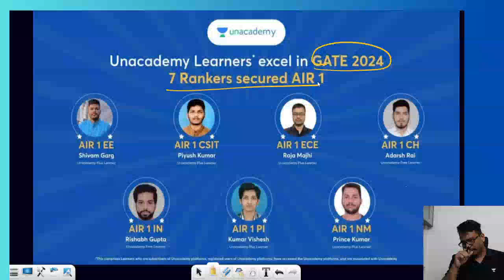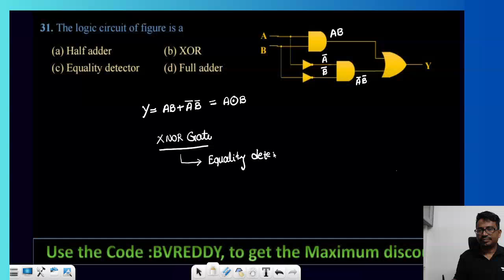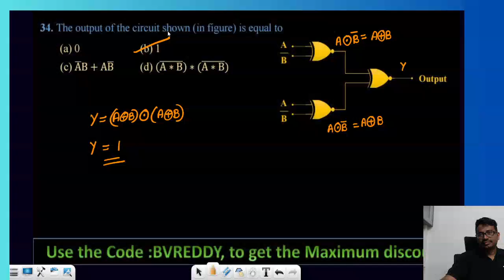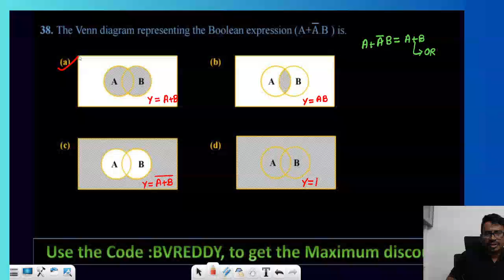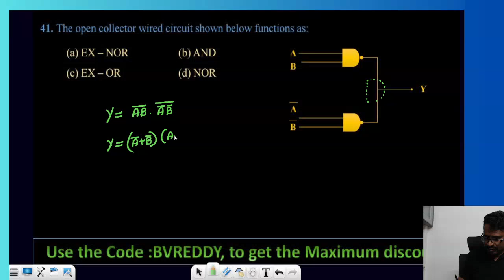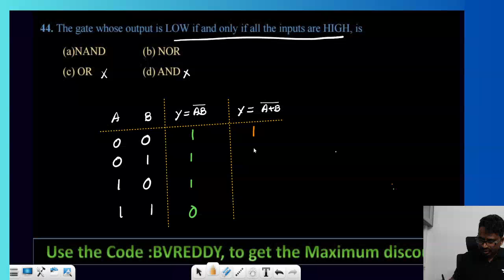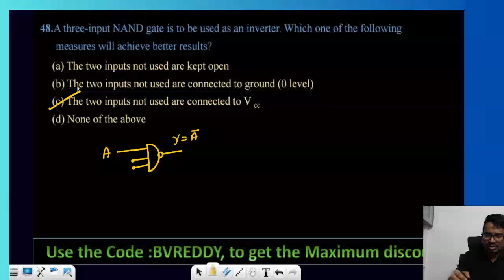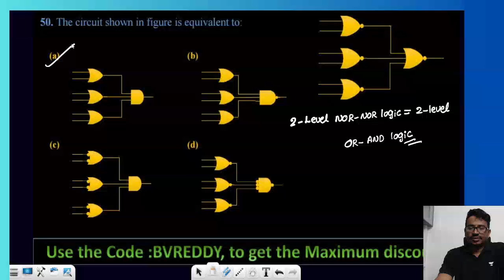BOOLEAN ALGEBRA🔥| GATE 2025 | Digital Barfi Series | Electronics Engineering | Part-07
is a detailed video focused on the topic of Boolean Algebra, a crucial concept for the GATE 2025 exam in Electronics Engineering. Part-07 of the Digital Barfi Series breaks down key principles, laws, and techniques used in Boolean algebra, helping students understand and solve complex problems. The video includes problem-solving strategies, examples, and tips to boost your preparation for GATE 2025, making it essential for Electronics Engineering aspirants.

➤Get a Chance to win Laptop, Tablets & other amazing prizes along with up to 100% scholarships !!

📌Sadhana: Batch for GATE & PSUs 2026 - CS & IT - B
📌Manzil: Batch for GATE & PSUs 2027 - CS & IT - B